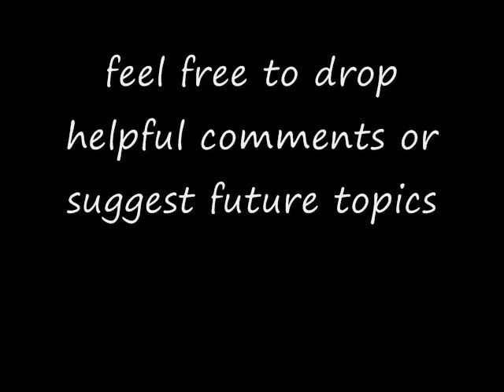Joining a Coven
The main things to consider when joining a coven.

Song: Rasputina's "Olde Dance"